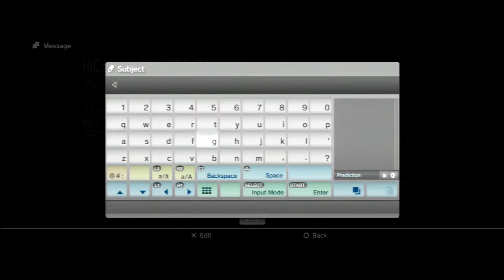Bro/Sis Black Ops 2 Zombies | Some great tranzit!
Hey guys, check out me and my sister kicking butt on Call of Duty Black Ops 2 zombies!